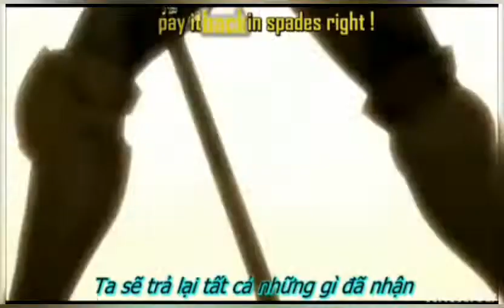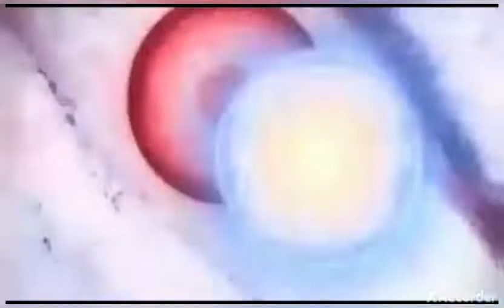Qhps yo caia en fairy tail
No soy dueño de las imagenes usadas en esta teoria todos los derechos de autor reservados para sus creadores este video es solo para entretenimiento.

No soy dueño de los animes usados esta teoria todos los derechos de autor reservados a sus creadores este video es solo para entretenimiento

Tampoco soy dueño de la musica y anime de fairy tail todos los derechos de autor reservados a su creador Hiro Mashima este video es solo para entretenimiento

No soy dueño de las musicas usadas en esta teoria todos los derechos de autor reservados para sus creadores este video es solo para entretenimiento.

Nor do I possess the music used in this theory I leave the link of the introductory channel of these songs